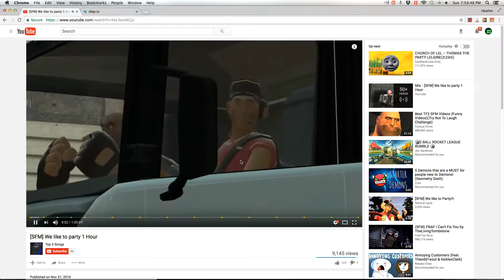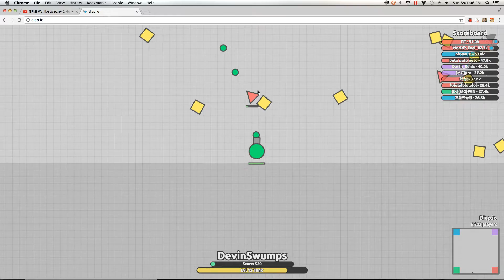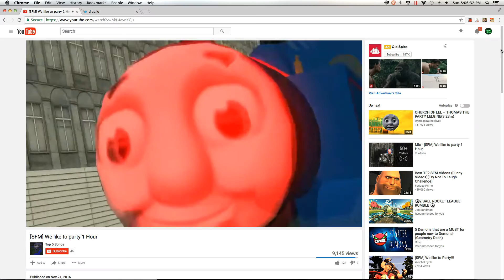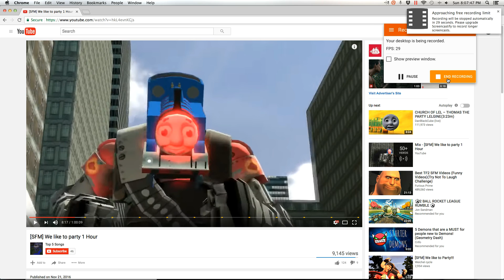diep.io with party people Challenge #3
A must see XD